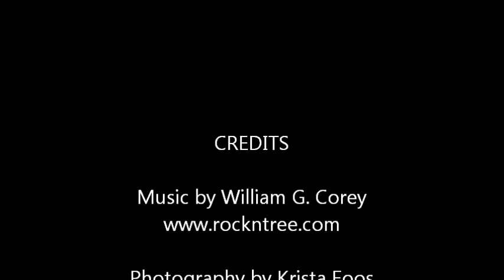Celestites from mostly Chittenango Falls NY Offered at AtoZmineralandrockshop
At A to Z we offer a HUGE variety of display pieces, gemstones, jewelry, Herkimer Diamonds, Wollastonite, Fossils, Fairy stones, beryl's, amber, pyrite, and so very much more - this is just a showing of some of our amazing Celestite's.  Check us out, and register there for monthly drawings - we also give site credit for correct ID help.  Few kinks to work out - few items are listed, measured and priced incorrectly - but we're brand new and those will be fixed ASAP